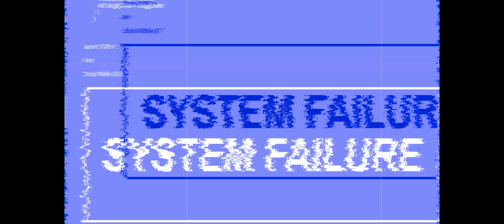Best Way To Get Started In Cyber Security With No Experience 2023 - 2024 Watch Now!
How To Get Started In CyberSecurity 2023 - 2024 Watch Now!

1. RTFM: Red Team Field Manual v2
2. Blue Team Field Manual (BTFM)
3. PTFM: Purple Team Field Manual
4. LFM: Linux Field Manual
5. Operator Handbook: Red Team + OSINT + Blue Team Reference
6. Linux Basics for Hackers
7. Advanced Security Testing with Kali Linux
8. Blue Team Handbook: SOC, SIEM, and Threat Hunting (V1.02): A Condensed Guide for the Security Operations Team and Threat Hunter
9. Blue Team Handbook: Incident Response Edition: A condensed field guide for the Cyber Security Incident Responder

1. ALFA AWUS036ACH
2. ALFA Network AWUS036ACS Wide-Coverage Dual-Band AC600 USB Wireless Wi-Fi Adapter
3. Panda Wireless PAU06 300Mbps Wireless N USB Adapter
4. Alfa AC1900 WiFi Adapter - 1900 Mbps 802.11ac Long-Range Dual Band USB 3.0 Wi-Fi Network Adapter
5. Tp-Link TL-WN722N IEEE 802.11n USB - Wi-Fi Adapter

The Gear I use for recording, links are below:

1. My Lumix G7 Camera
2. My Camera Tripod
3. Blue Yeti Microphone
4. Cam Link 4K Capture Card
5. Rode Camera Microphone
6. Lighting setup
7. Stand-Up Desk
8. Logitech Brio 4K Webcam
9. VIVO 32-inch Desk Converter, Height Adjustable Riser, Sit to Stand Dual Monitor and Laptop Workstation with Wide Keyboard Tray, Black, DESK-V000K, 32
10. Dell U3419w Ultrasharp 34-Inch WQHD (3440x1440) Curved IPS USB-C Monitor, Black
11. Dell P2419H 24 Inch LED-Backlit, Anti-Glare, 3H Hard Coating IPS Monitor - (8 ms Response, FHD 1920 x 1080 at 60Hz, 1000:1 Contrast, with ComfortView DisplayPort, VGA, HDMI and USB), Black
12. Elgato Stream Deck MK.2 – Studio Controller, 15 macro keys, trigger actions in apps and software like OBS, Twitch, ​YouTube, and more, works with Mac and PC
13. Elgato XLR Microphone Cable – Shielded Microphone Cable for Studio Recording and Live Production, Gold-Plated Pins, Male to Female, for Mic and Balanced Analog Line Levels, 10ft/3m
14. Elgato Wave XLR - Audio Mixer and 75 db Preamp for XLR Mic to USB-C, Control Interface with 48V Phantom Power, Tap-to-Mute, Digital Mixing Software for Streaming, Recording, Podcasting on Mac and PC
15. Shure SM7B Vocal Dynamic Microphone for Broadcast, Podcast & Recording, XLR Studio Mic for Music & Speech, Wide-Range Frequency, Warm & Smooth Sound, Rugged Construction, Detachable Windscreen - Black

Networking Gear for Home Office:

1. My Dream Machine Firewall
2. Ubiquiti UniFi 6 Lite Access Point
3. My Synology 5-bay DiskStation DS1522+
4. ARRIS SURFboard SB8200 DOCSIS 3.1 Cable Modem
5. Dell XPS 15 9510 Laptop
6. Dell Docking Station
7. Synology 2 bay NAS DiskStation DS220+ (Diskless)
8. Seagate IronWolf 8TB NAS Internal Hard Drive HDD – 3.5 Inch SATA 6Gb/s 7200 RPM 256MB Cache for RAID Network Attached Storage – Frustration-Free Packaging (ST8000VNZ04/N004)

Please join as a member and help the channel. I would appreciate it so much and join the family.

📱Social Media📱
Follow me on the following platforms